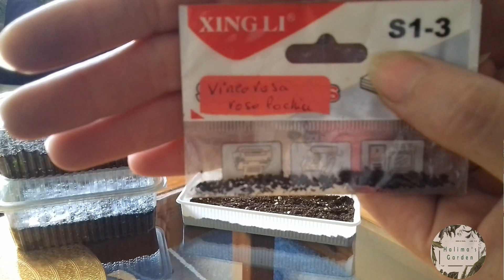اكتشف كيفية زراعة البذور للنباتات المزهرة وجذب الأنظار# فرصة لا تعوض لتمتع بازهار في الربيع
الازهار الشتوية# فرصة لا تعوض لتمتع بازهار في الربيع winter flower ماذا نزرع في الشتاء , ماذا نزرع في شهر 10 , 11, 12 الازهار الشتوية و طريقة زراعتها# الحوليات الشتوية موعد زراعة البذور الشتوية # موعد زراعة الازهار الشتوية

Halima's garden 🇩🇿 حديقة حليمة

العناية بنباتات الزينة الخارجية و الداخلية

موسيقى الفيديو
Musician:NyLon

فيديوهات مهمة لكل  من يريد العناية و المحافظة على نباتاته المنزلية